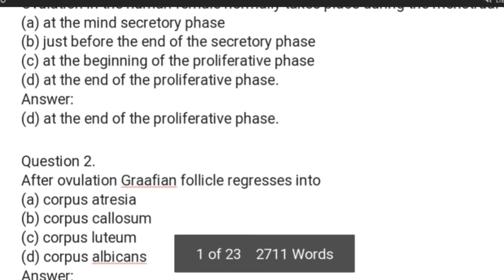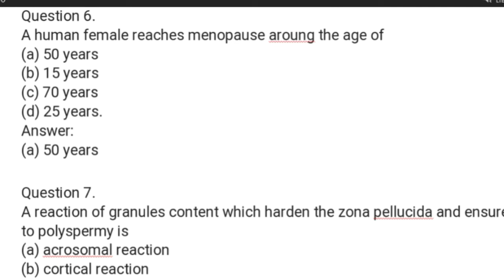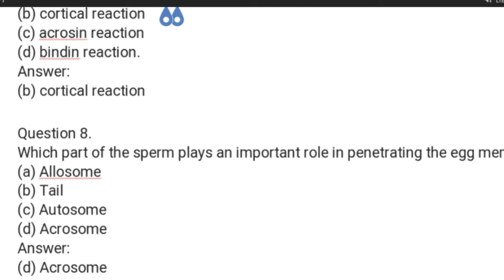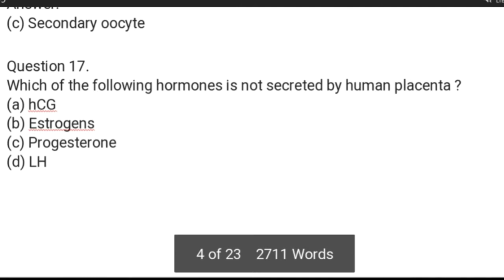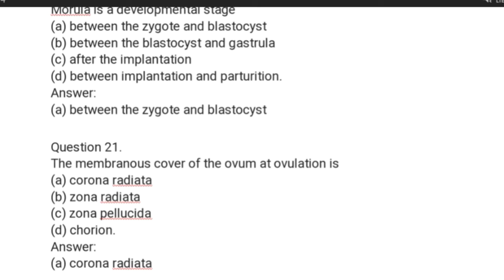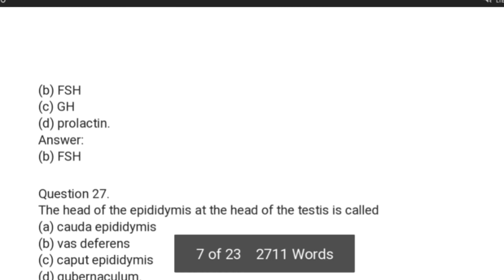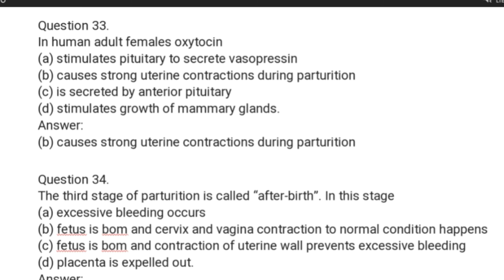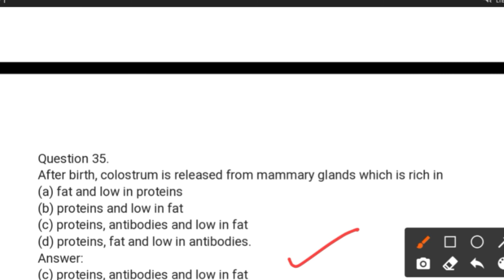IMPORTANT MCQ OBJECTIVE QUESTIONS CHAPTER 3 HUMAN REPRODUCTION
CLASS 12TH
PART II
please ask your doubts in comment section love to answer them